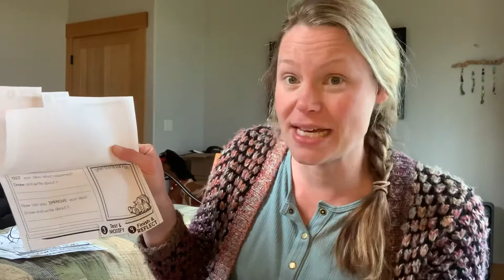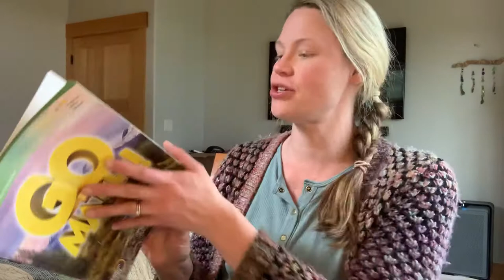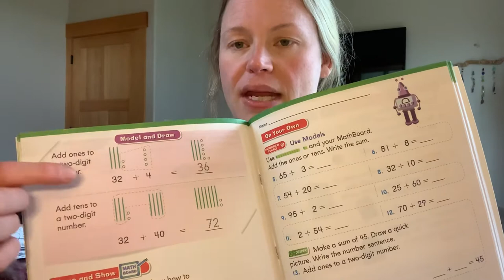Friday may 8 packet